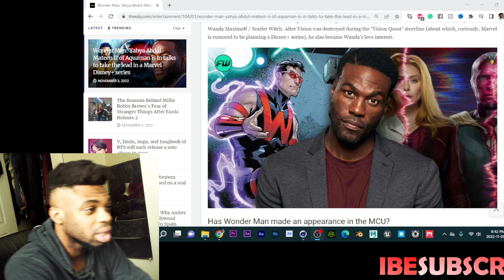Disney Is Going Woke Again